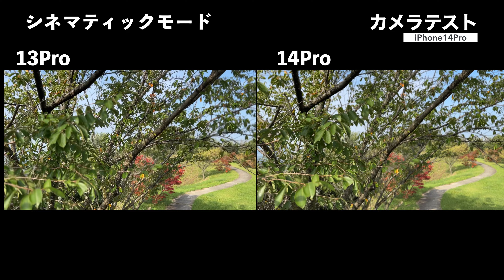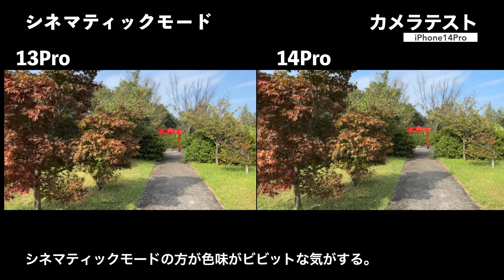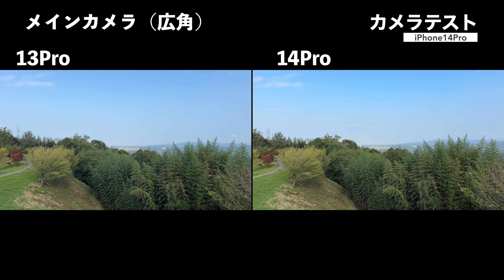iPhone14Proカメラテスト第１弾 日中屋外での13Proとの比較 14Proはどこが進化したのか？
iPhone14Proのカメラ性能実証実験の第一弾。
今回は13Proとの比較で14Proの動画撮影性能が進化しているのかどうかを実験しました。
なお、今回は日中の撮影ですが、第２弾として夜間の暗所撮影実験も次の動画でアップします。

【INDEX】
0:00　オープニングトーク
1:56　撮影状況と条件について
2:51　車載動画
4:45　手持ち歩き撮影アウトカメラ
5:54　手持ち歩き撮影インカメラ自撮り
6:28　シネマティックモード
8:24 　アクションモード
9:05　望遠撮影
10:15　40Mpの違い
12:05　インカメラ車載動画と音声
14:14　まとめ
18:30　エンディングトーク

香川県在住
51歳でユーチューバーデビュー。